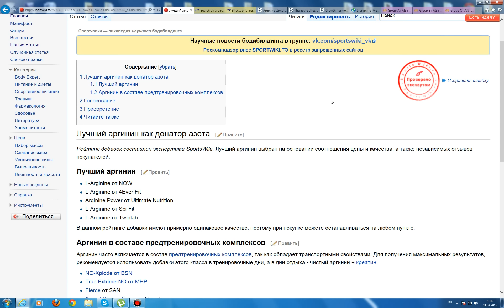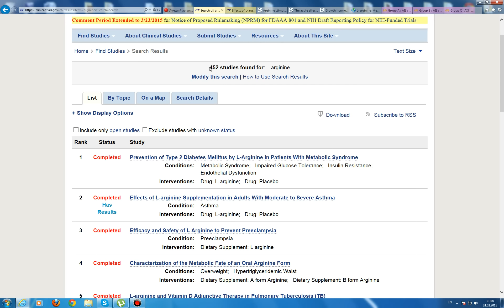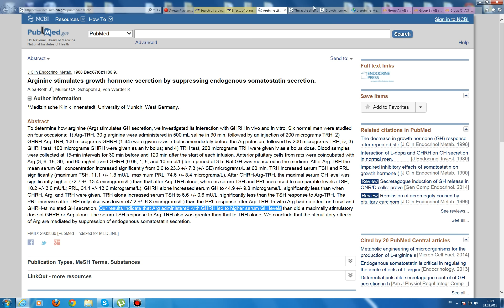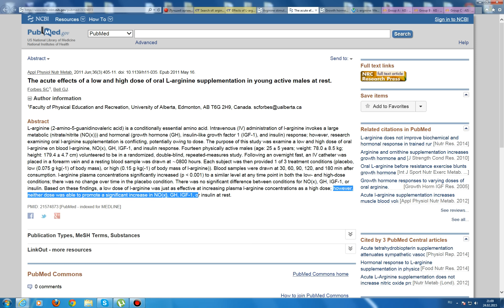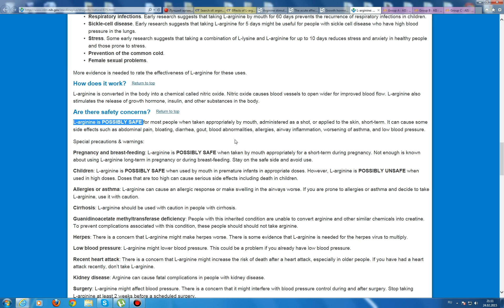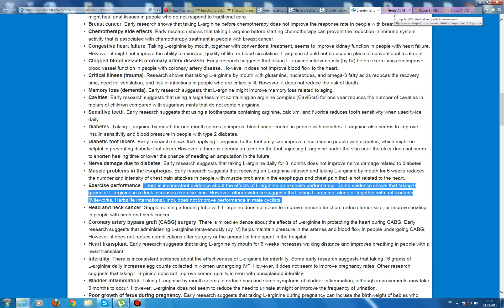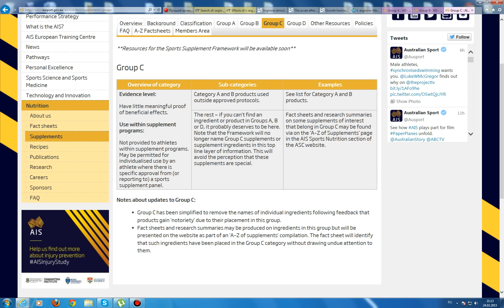Л-аргинин (L-arginine) в спорте: эффективность, вред, исследования